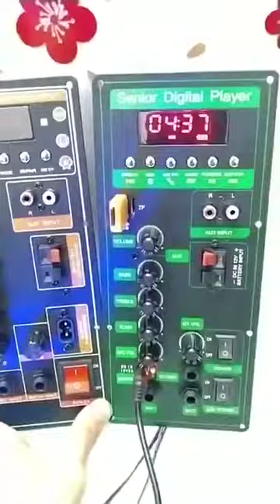mạch loa kéo CS8676 mẫu cam có nguồn xung 220V và mẫu xanh lá cả 2 đều có DSP LẬP TRÌNH CHỐNG HÚ